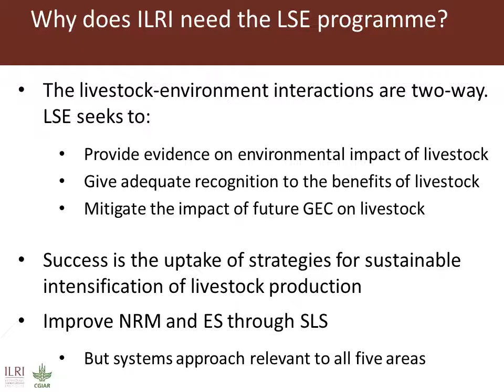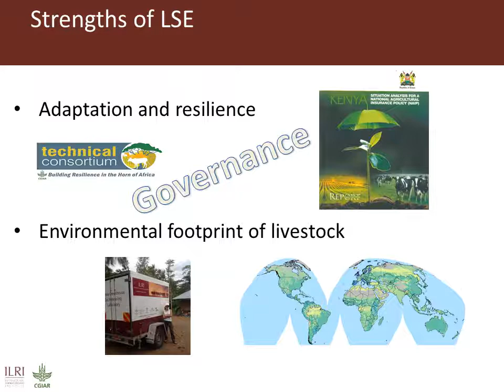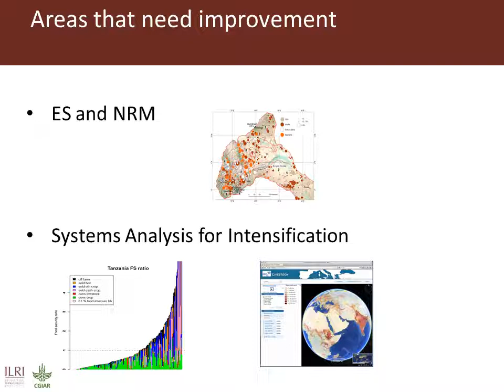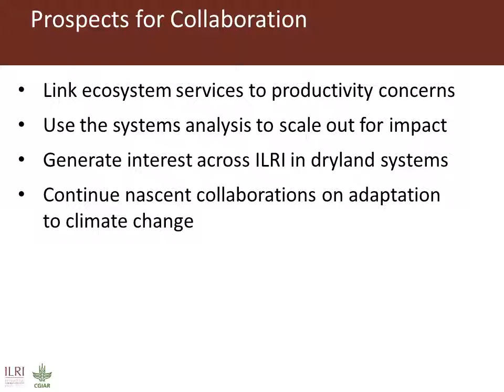ILRI's Livestock Systems and Environment program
By Polly Ericksen at the ILRI Institute Planning Meeting, 11-15 May 2015